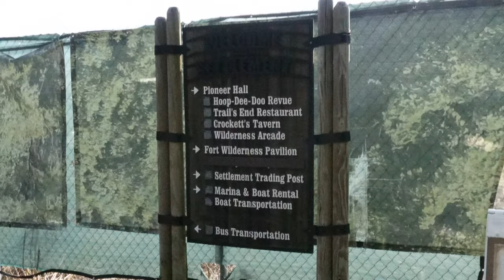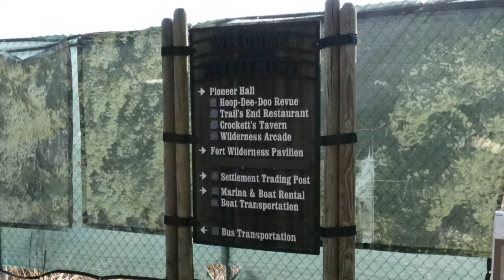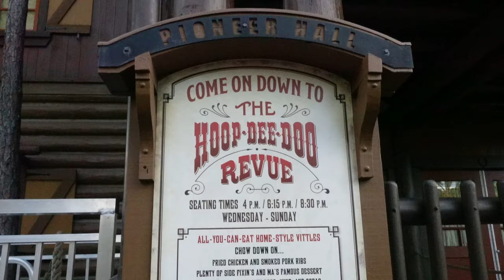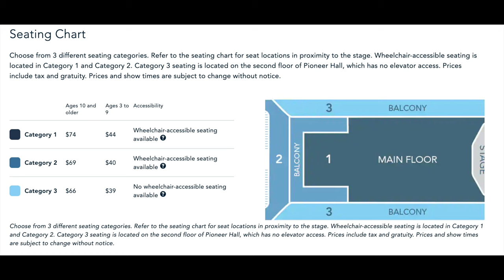HOOP-DEE-DOO or HOOP-DEE-DON'T? | FORT WILDERNESS | WALT DISNEY WORLD RESORT 2023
We visit Fort Wilderness and enjoy all the Hoop-Dee-Doo Musical Revue has to offer! This is one of the longest running shows in America right here at Walt Disney World resort.

TIk-Tok: @the_dis_jointed

GEAR:
Sony ZV-1